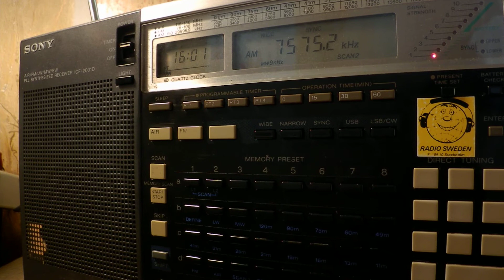28 07 2017 Radio Ranginkaman Rainbow in Persian to WeAs 1600 on 7575 Grigoriopol